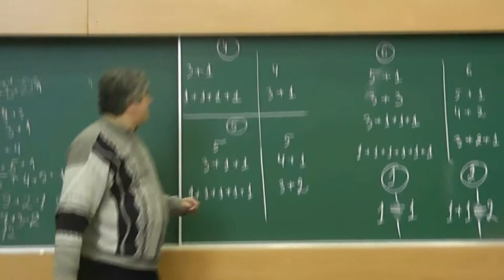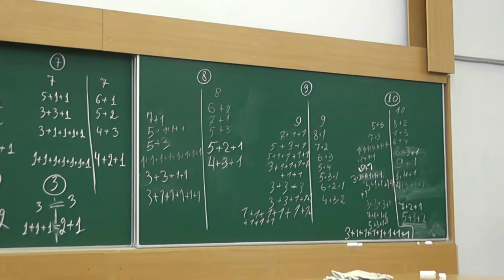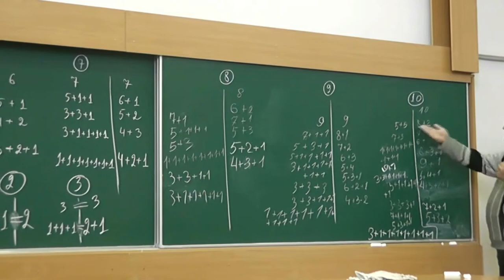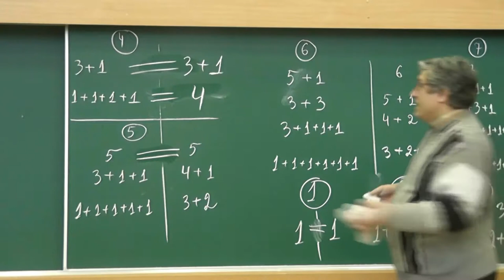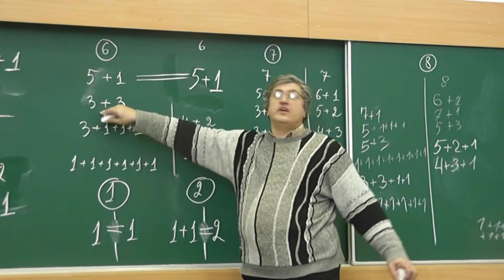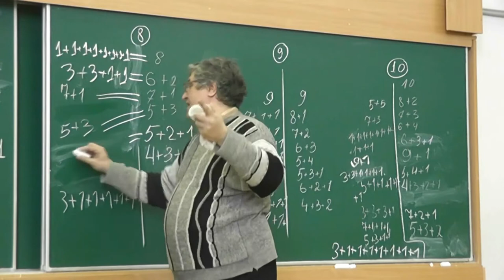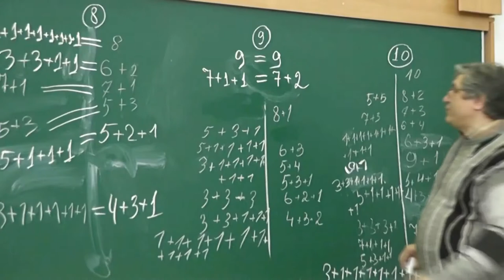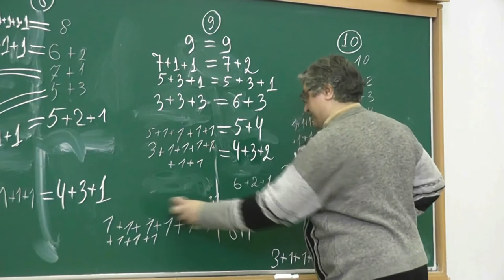2 Поиск естественного взаимно однозначного соответствия